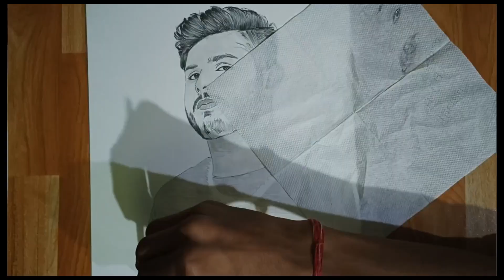carryminati sketch @CarryMinati // harish art // ❤️🙏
hey this is harish this side.
this is the love .for carryminati